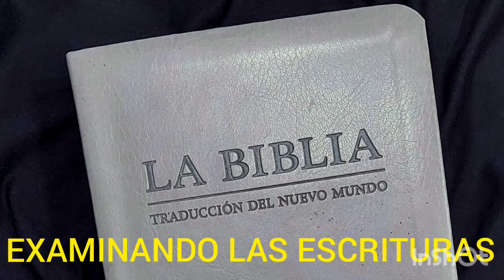TEXTO DIARIO VIERNES 31 DE DICIEMBRE 2021/ EXAMINANDO LAS ESCRITURAS JW